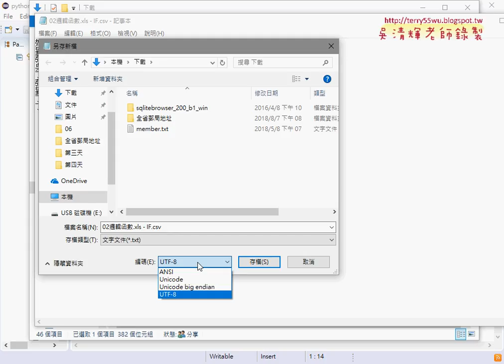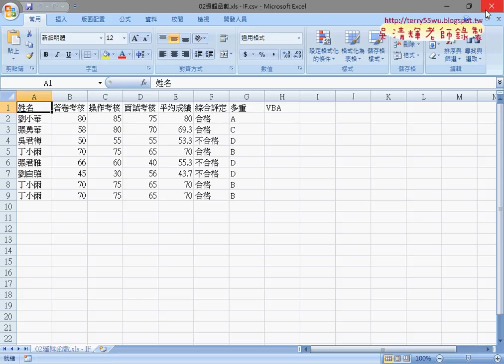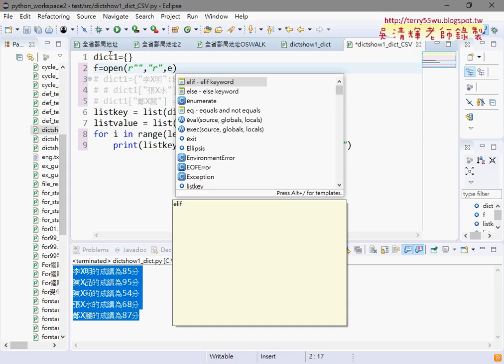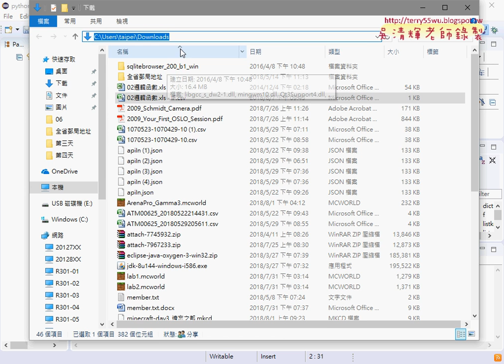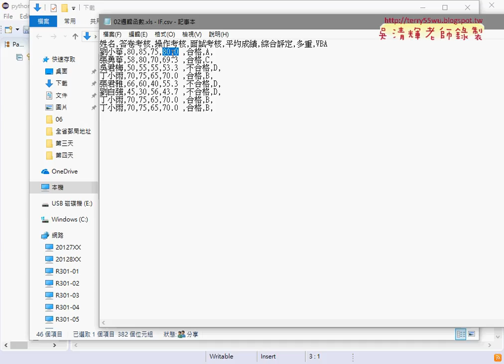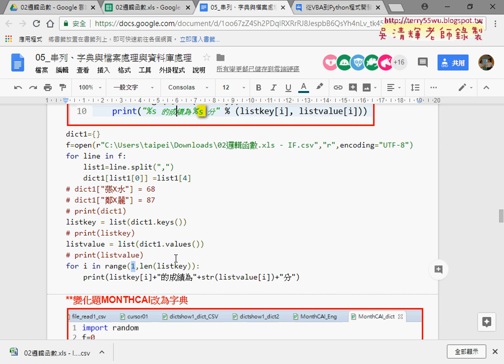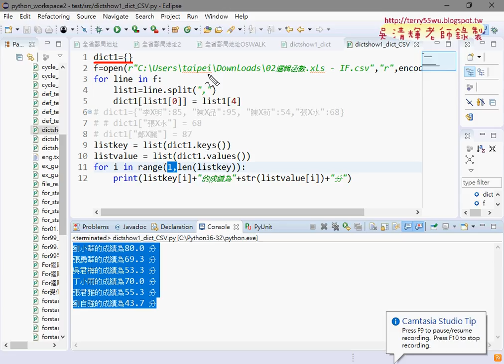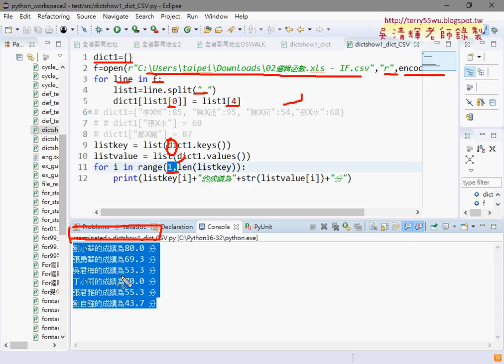07 字典型態與CSV檔案輸入成績